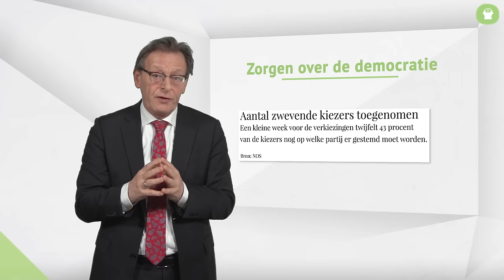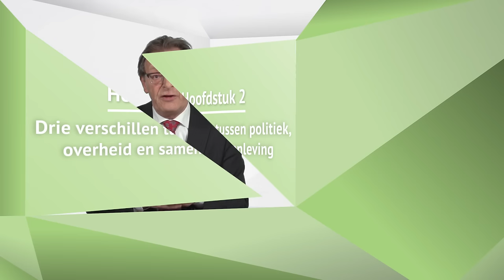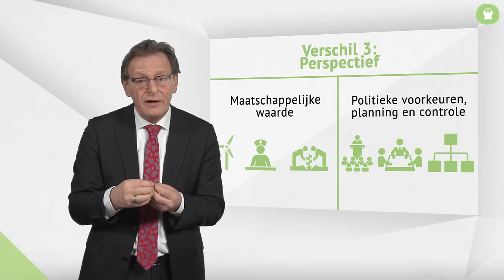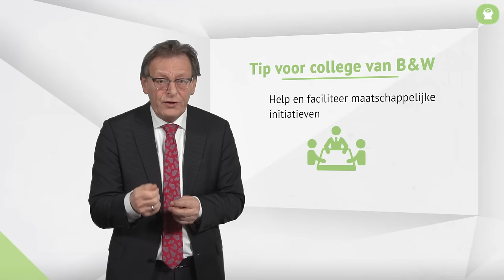Koos Janssen | 5. Begrip van de lokale democratie als sleutel tot maatschappelijk initiatief | omooc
Omooc Werken met maatschappelijk initiatief
College 5. Begrip van de lokale democratie als sleutel tot maatschappelijk initiatief
Spreker: Koos Janssen, burgemeester gemeente Zeist

Inhoud college:

Koos Janssen, burgemeester van de gemeente Zeist zoomt in op de dynamiek rondom een maatschappelijk initiatief. Hoe ontstaat het? Hoe ga je daar mee om? En hoe leg je een stevige basis voor verdere ontwikkeling?

Bij maatschappelijke initiatieven is er sprake van verschillende partijen die ieder een eigen belang hebben: inwoners, politiek, bestuur, instellingen en organisaties. Deze partijen hebben ieder hun eigen tempo, werkwijze en perspectief. Dat kan gaan schuren. Wie heeft dan het mandaat de knoop door te hakken?

‘Overzie het hele veld en teken je marsroute uit’

Janssen legt uit dat hij gebruik maakt van een omgevingsanalyse waarin de belangrijkste krachtenvelden van het maatschappelijk initiatief zijn opgenomen. Hij sluit af met praktische tips en aanbevelingen voor alle betrokkenen.

Dit college is onderdeel van een vijfdelige reeks 'Werken met maatschappelijk initiatief'. Registreer je eenmalig op omooc.nl, bekijk de videocolleges, bestudeer het aanvullend materiaal en opdrachten en ga in gesprek met mede-cursisten.